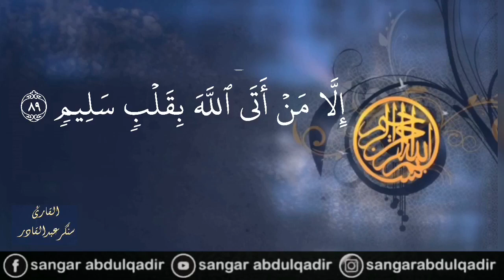ماشاء الله كأنه الشيخ عبدالباسط عبدالصمد 👌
وَإِذَا مَرِضْتُ فَهُوَ يَشْفِينِ

القارئ سنكر عبدالقادر الكردي